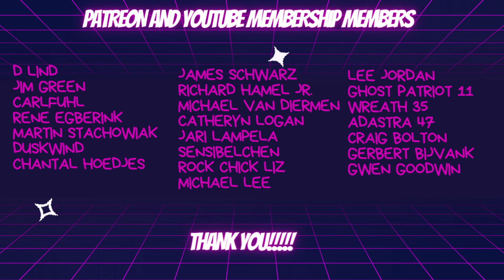Feelin the Love! | Nightwish - Slow Love Slow | Reaction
The appropriate Super Thanks Request for Valentine's Day!

Send Jyng a gift:
JyngerSlapz
7777 N. Wickham Rd.

Music

Song: Slow Love Slow
Artist: Nightwish
Album: Imaginaerum
Licenses: Nuclear Blast Records